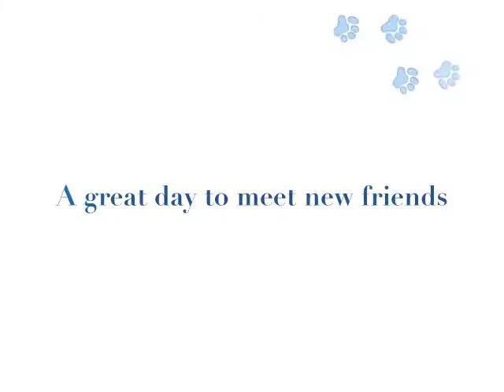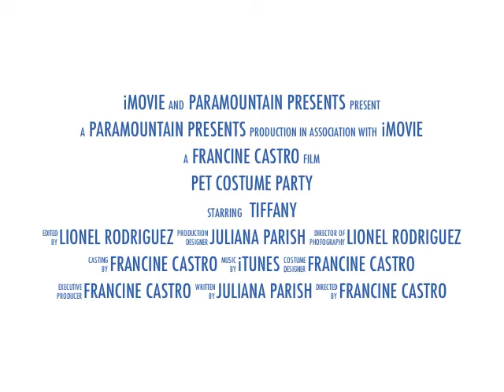Pet Costume Party